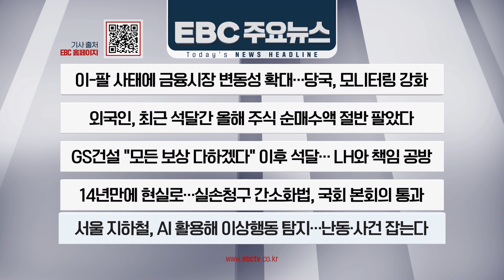외국인, 최근 석달간 올해 주식 순매수액 절반 팔았다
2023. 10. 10. EBC 오늘의 주요뉴스 [EBC 경제채널]